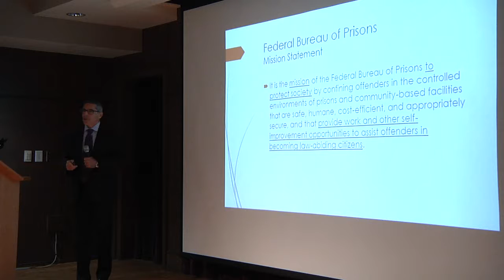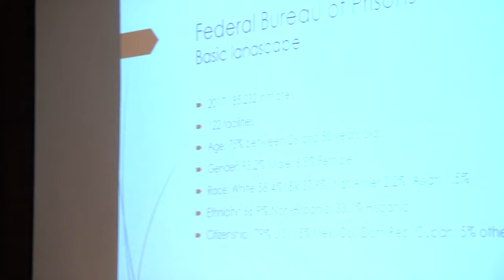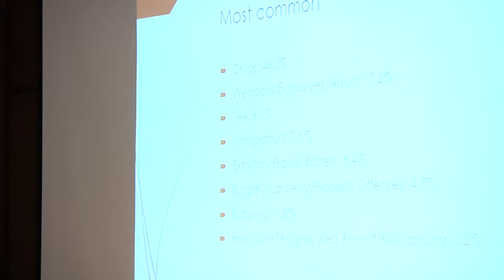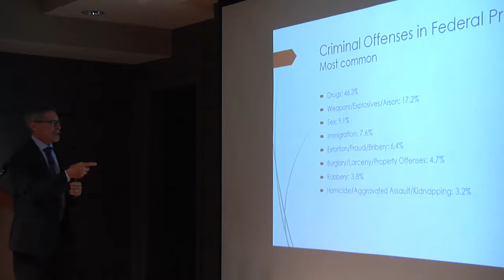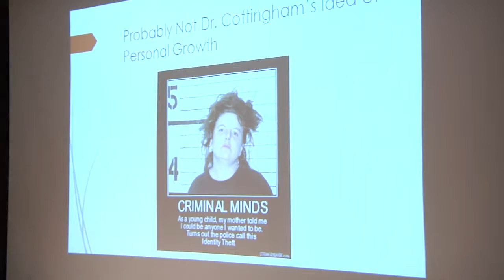Cottingham Colloquium | Tony Jimenez